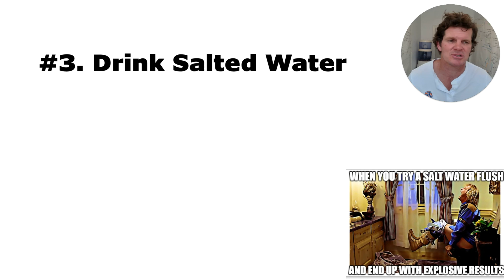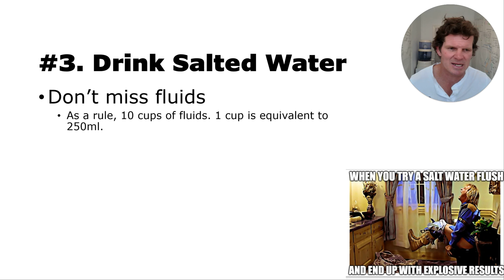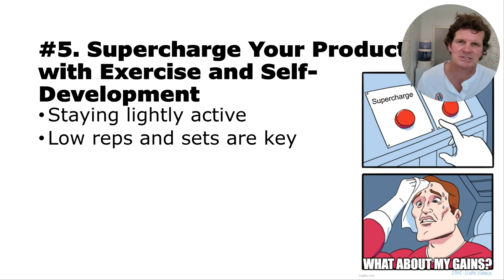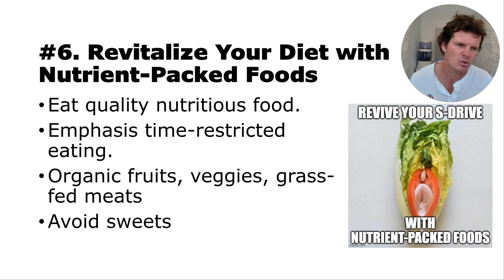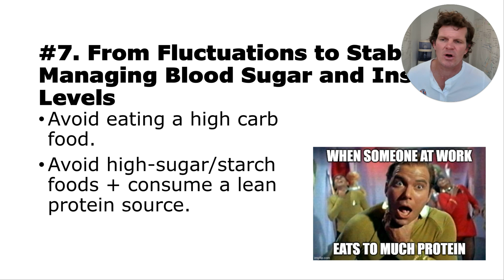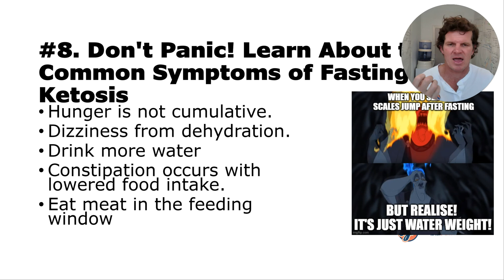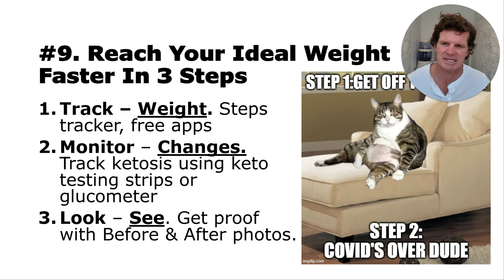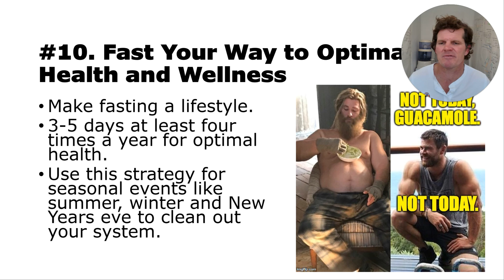10 Fasting Rules for Optimal Health 🌿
In this video, I discuss 10 essential fasting rules to establish boundaries and standards for successful fasting. I emphasise strategic pre-fasting protocols, choosing the right time and place to fast, and dealing with unsupportive individuals. Tasks include boosting success with a pre-fasting protocol, mastering the art of choosing the perfect time and place to fast, and revitalising your diet with nutrient-packed foods. Action requested: Implement these rules to optimise your fasting experience.